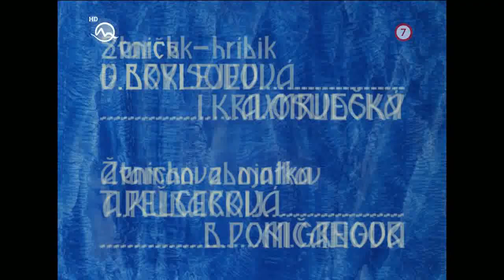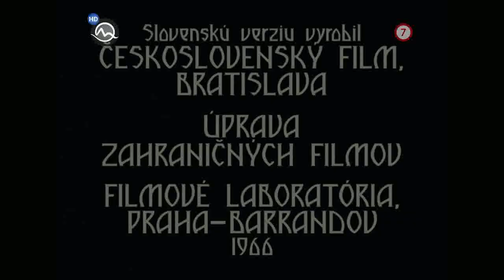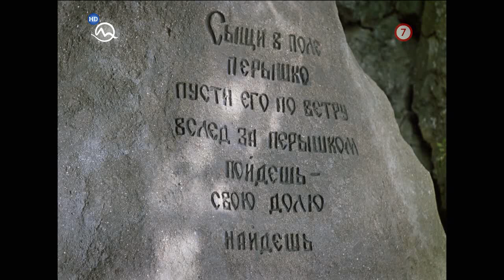Mrázik - Морозко (Jack Frost) - 1964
Mrázik (rus. Морозко – Morozko) je farebný sovietsky film z roku 1964. Film režíroval Alexandr Arturovič Rou a scenár napísal Nikolaj Robertovič Erdman.

Film je o manželoch, ktorí majú dve nevlastné dcéry. Starčekova dcéra Nasťa je milá, pôvabná a šikovná, zatiaľ čo macochina Marfuša je nešikovná, hlúpa a o poznanie škaredšia od sestry. Nasťa je však v nemilosti macochy a musí robiť všetky domáce práce, zatiaľčo Marfuša využíva všetok čas na "parádenie sa", povaľovanie a hľadanie ženícha. Pýchou je "obdarený" aj Ivan z neďalekej dediny, ktorý stretáva krásnu Nastenku. Vyťahuje sa pred ňou, no čoskoro je potrestaný a jeho tvár sa zmení na medvediu. Túla sa krajinou a časom si uvedomuje, aký povýšenecký a namyslený bol. Cesty Nastenky a Ivana sa napokon stretnú a po zmiznutí kliatby sa stanú manželmi.